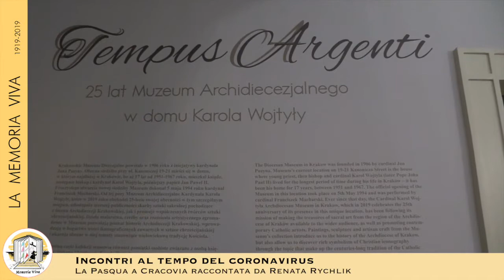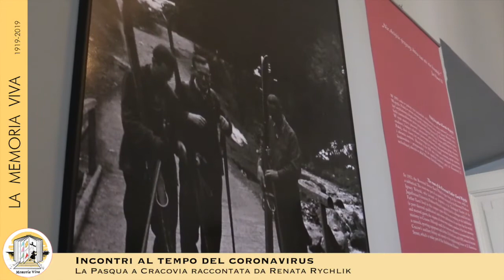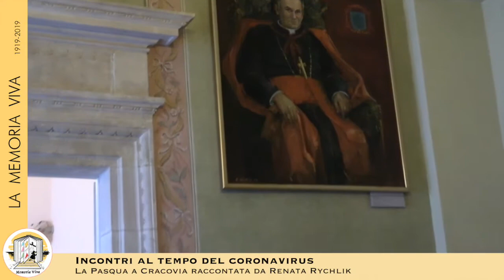Pasqua al tempo del coronavirus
I nostri auguri in questa Pasqua di isolamento sociale li facciamo oggi con l'anticipazione del ricordo del centenario della nascita di Karol Wojtyla, che fu vescovo di Cracovia, con le immagini che proprio a Cracovia abbiamo registrato della vecchia sede dell'Arcivescovado nel quale visse e operò Karol Wojtyla, e con il racconto della Pasqua fatto proprio da Cracovia da Renata Rychlik, la nostra guida polacca.